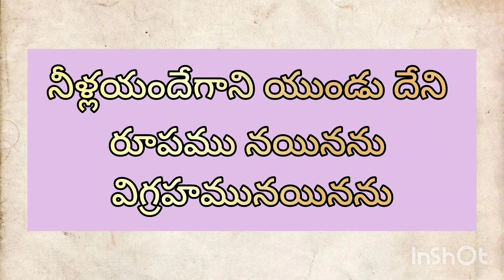ఈ రోజు దేవుని వాగ్దానం